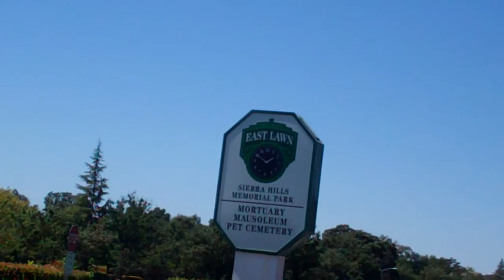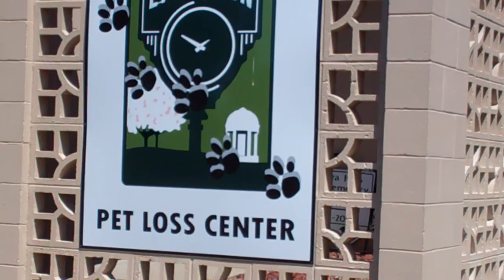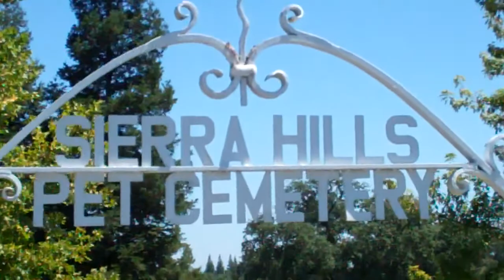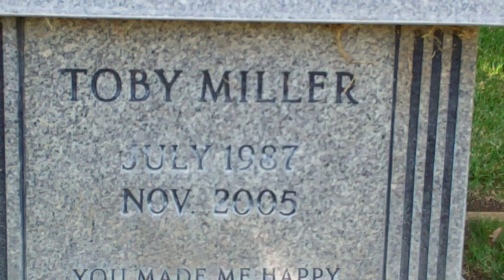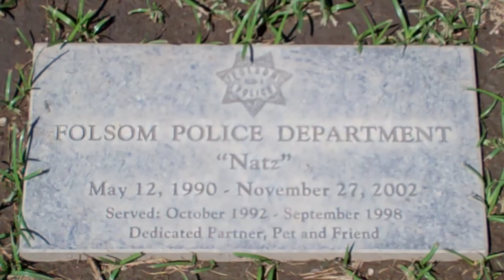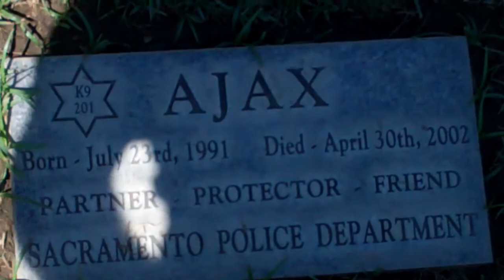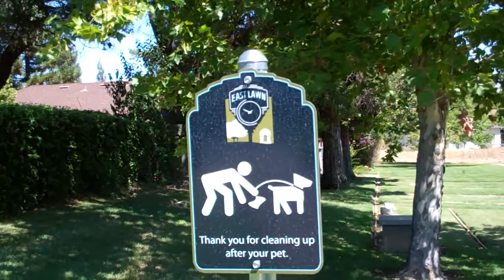I find a tombstone with my name on it. East lawn Memorial Park, pet cemetary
I don't want to be buried, in a pet cemetary. I don't want to live my life again